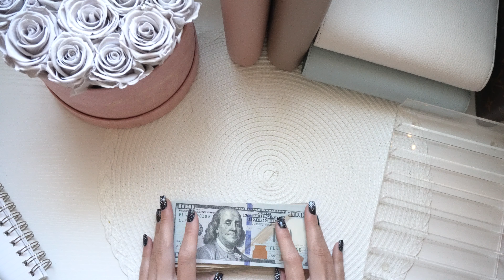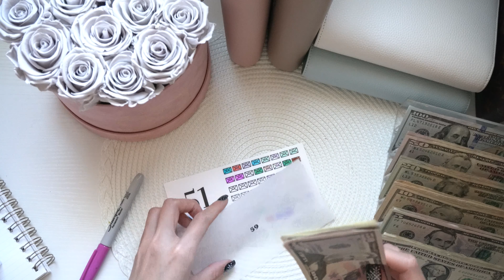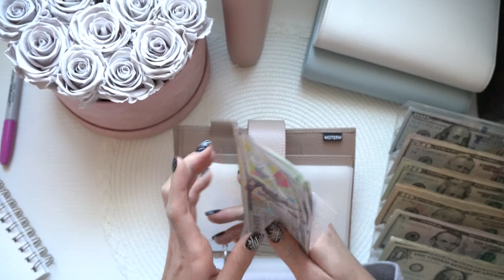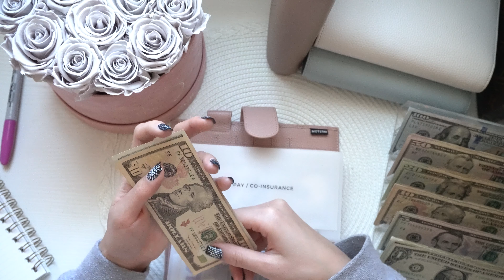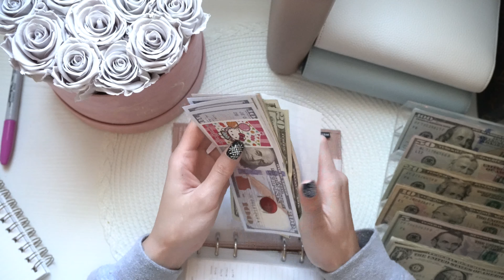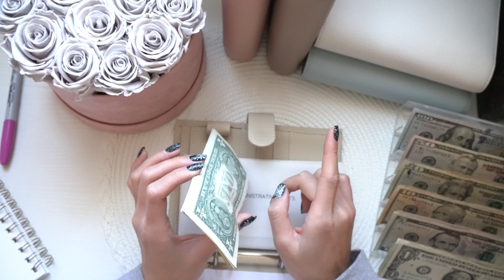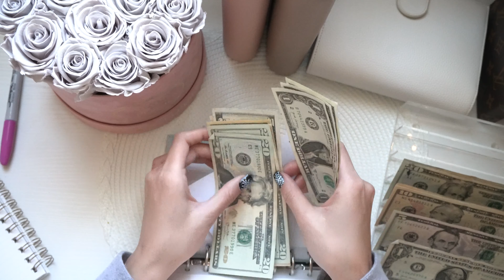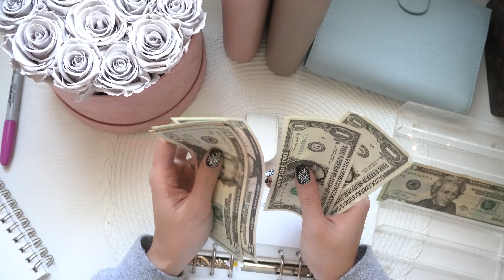Cash Stuffing Side Hustle Income $1101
LET’S CONNECT:
♡ POWERLETE- shop cute gym wear- use my CODE: RXKAYFIT
♡ Ryze Super Foods: CODE: 15KATIE
♡ L'Brise Paris CODE: KATIE20